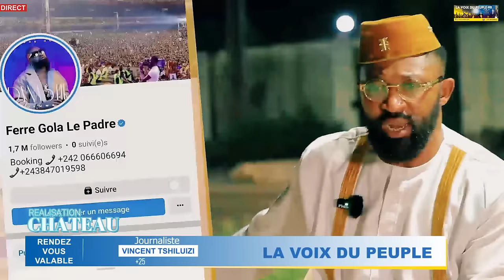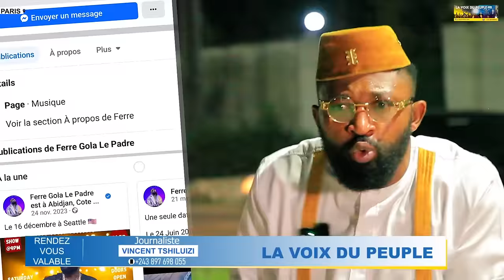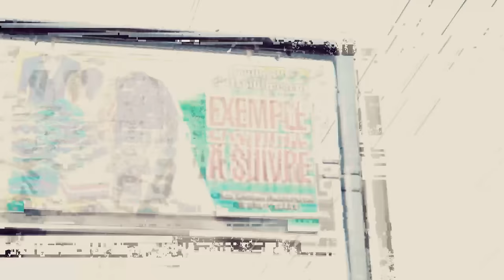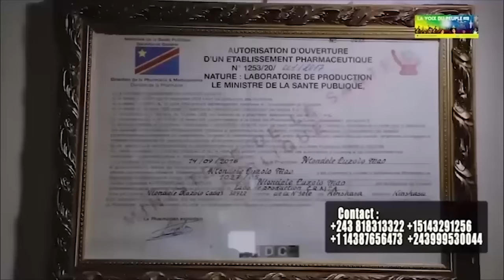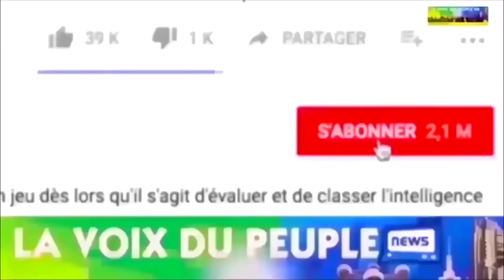T.KONGOLO ATOMBOKI & RECADRE BUREAU YA FERRE GOLA APRES SON DEPART & ASALI DIFFERENCE NA F@LLY IPUPA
APRES AVOIR QUITTE LE GROUPE DE FERRE GOLA , TRESOR KONGOLO SORT DE SON SILENCE , ABIMISI NIONSO YA MABE EZOLEKA NA BUREAU YA ARTISTE OYO EZO BLOQUE MAKAMBU EBELE ET AMEKI KOSALA DIFFERENCE NA YA FALLY IPUPA  SURTOUT NA OYO ETALI COMMUNICATION , BOYOKA BA BOMBE ABUAKI SOMO